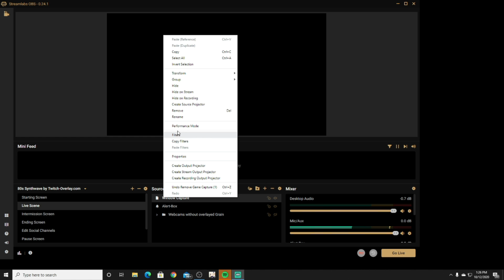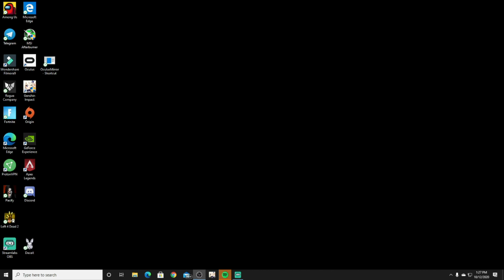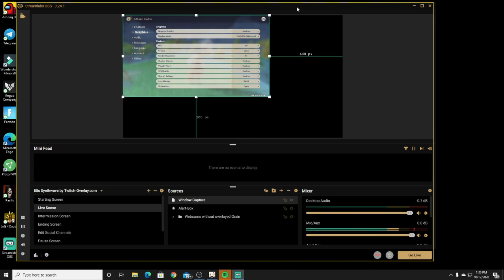How to Record and Stream Genshin impact (OBS)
how to record and stream genshin impact in obs